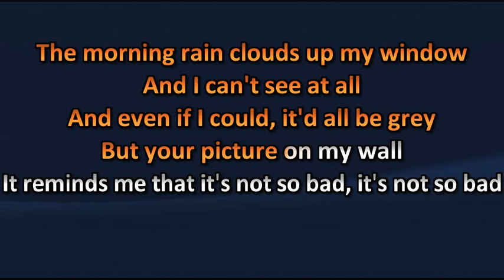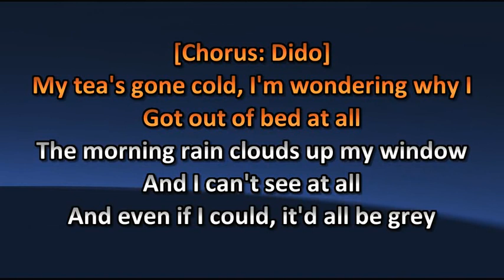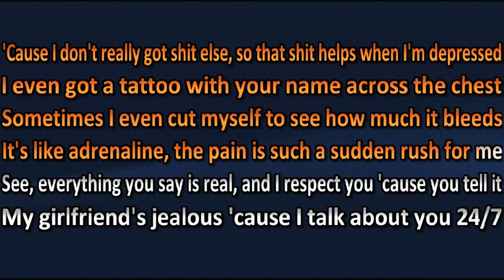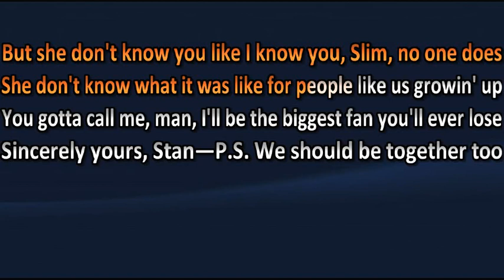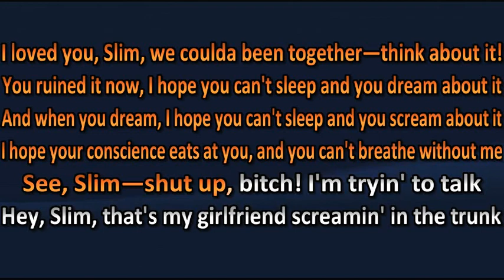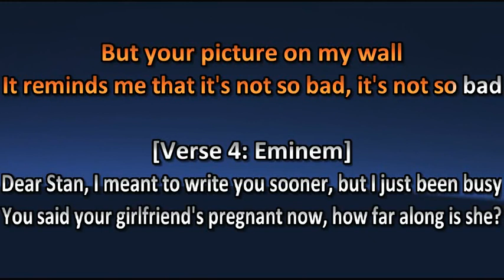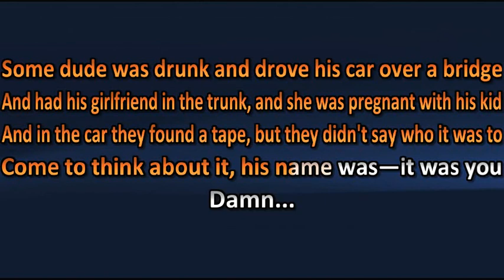Eminem ft. Dido - Stan - Karaoke / Lyrics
Eminem ft. Dido - Stan - Karaoké / Lyric

Amusez-vous ! =)

Karaoke Quebec